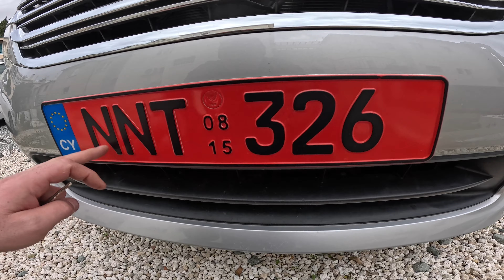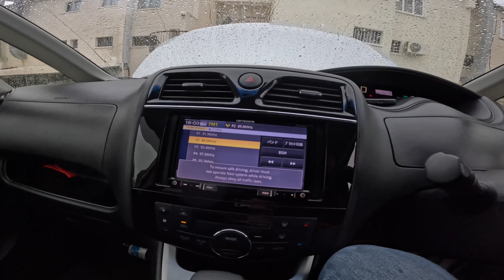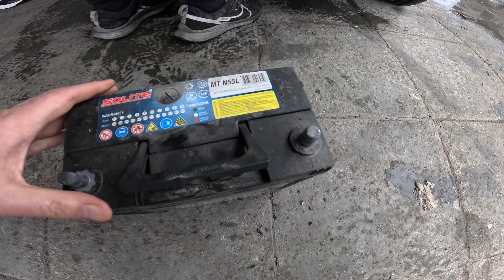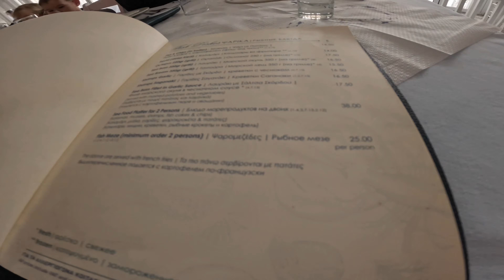Polonez Borewicz na Cyprze + Vlog CYPR 2024 #1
Na Cyprze można spotkać polskie auta z prl z kierownicą z prawej strony.
Odwiedziłem miejsce z wrakami. i salon dilera gdzie został znaleziony nowy polonez truck. Zobacz stare zarosniete samochody wraki.
Dzien zaczelismy prygodą z rozładowanym akumulatorem :)
Odwiedzilismy wrak statku, ogród z owocami Pamelo, Smoczy owoc i awokado :)
Skała Afrodyty obiaz z pysznymi owocami morza :)
Wieczorem spotkanie z @polishbobber5377

Szum morza  na plaży Afrodyty zauroczył mnie. Podobne relaksacyjne filmy znajdziesz na kanale mojego szwagra Marcina:)

Auto wypozyczone z firmy Arenda Car Rentals Cypr
Są na Whatsapp pod numerem: